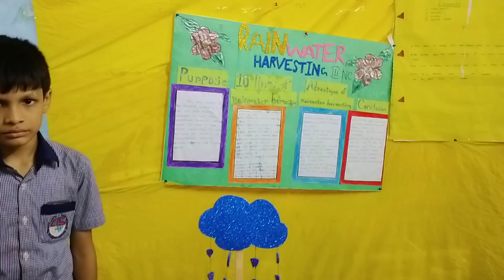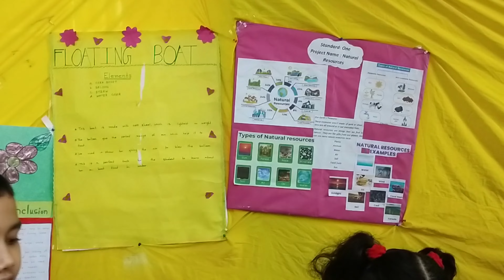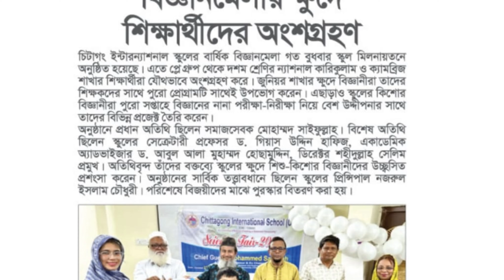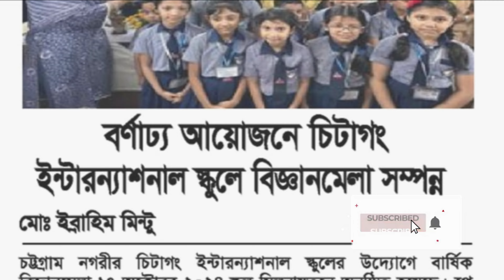Chittagong International School 7-Day Science Fair 2024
The motto of Chittagong International School is " A ceaseless effort for creating a balanced personality." Chittagong International School Science Fair 2024 held on 17 Oct, 2024.  @AhsanulKarimworld

⭐Address:
Chandgaon R/A, Road - 13, House - 299, Block - B, Chittagong, Bangladesh

⭐Cell:
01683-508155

👌 Places to Visit in Chattogram City:
✅ Patenga Beach
✅ Karnaphuli River
✅ Naval Beach
✅ Ethnological Museum
✅ Guliakhali Sea Beach
✅ Zia Memorial Museum
✅ Chandanpura Mosque
✅ Shishu Park
✅ Bayazid Bostami Mazar

🛑 Don't forget to subscribe if you are new to this channel and share this video with your friends 👍 Let the taste of classic flavors take you on a flight of nostalgic happiness!